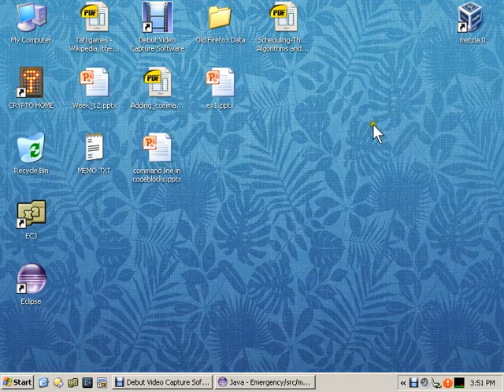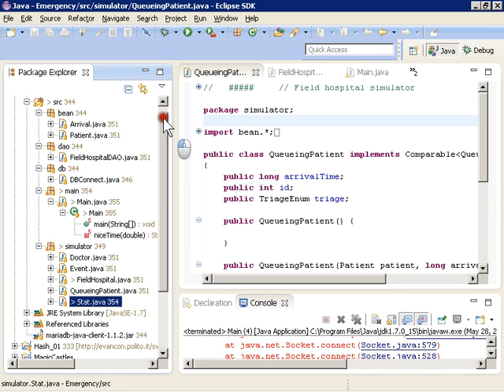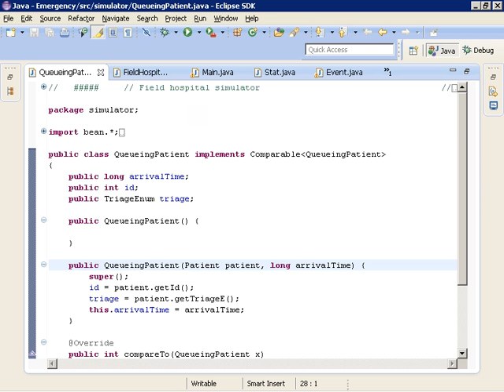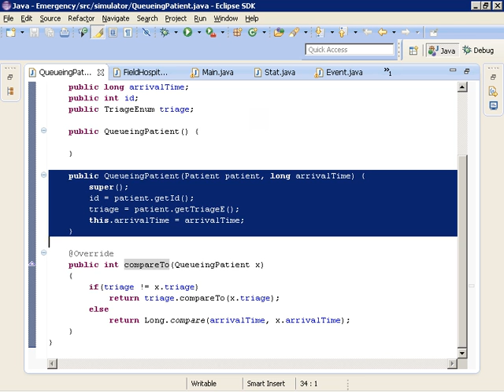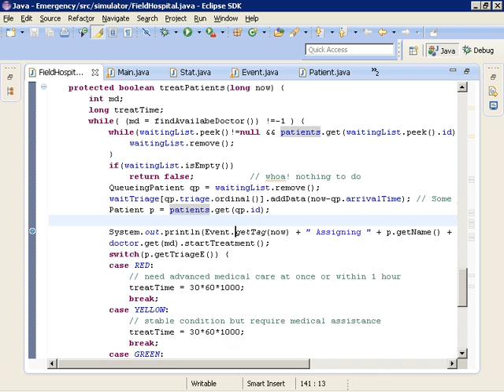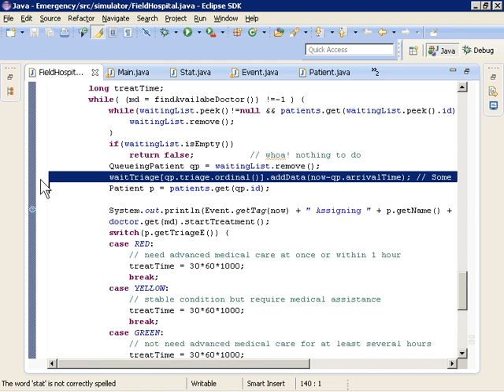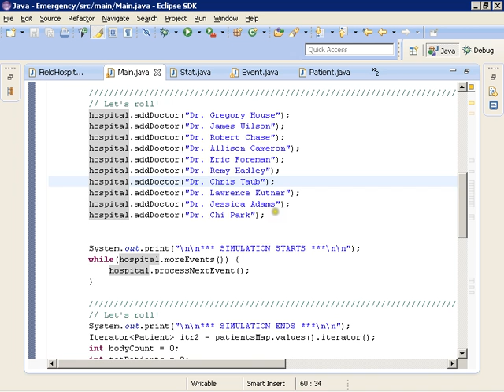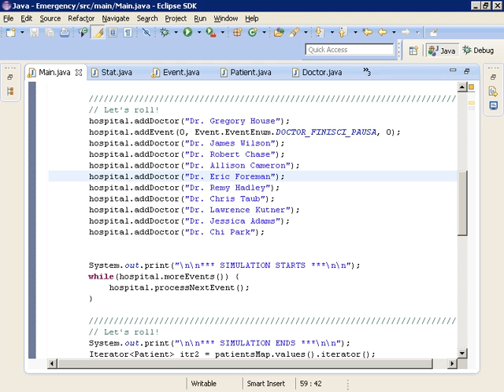Lezione 32b del 28/05/2013 - Tecniche di Programmazione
Argomento: Esercizio sulla simulazione ad eventi

Lezione n. 32b del 28/05/2013 del corso di Tecniche di Programmazione tenuto presso il corso di laurea in Ingegneria Gestionale al Politecnico di Torino nell'anno accademico 2012/2013.